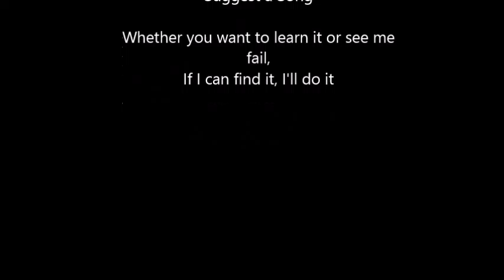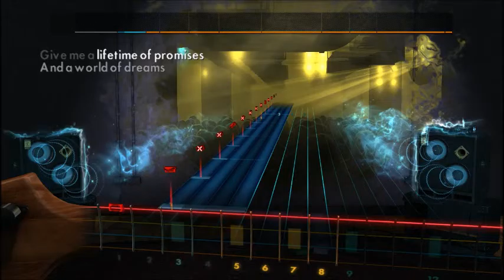Tina Turner - The Best (Bass) Rocksmith 2014 CDLC